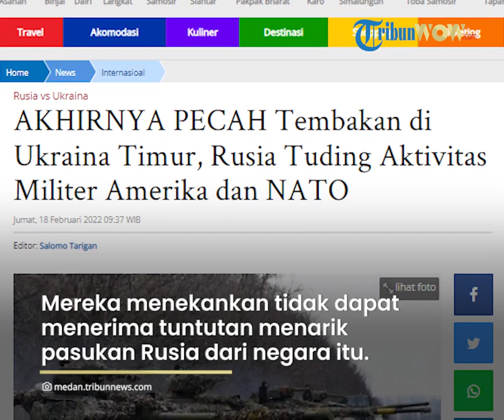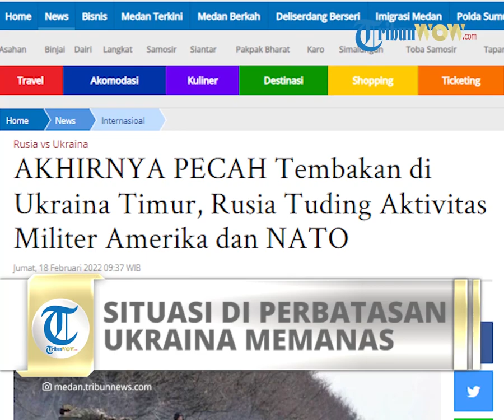Situasi di Perbatasan Ukraina Dikabarkan Memanas, Tembakan Demi Tembakan Mulai Terdengar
TRIBUN-VIDEO.COM - Situasi di perbatasan Ukraina dikabarkan memanas.

Tembakan demi tembakan mulai terdengar.

Apakah perang yang sebenarnya antara Rusia dan Ukraina sudah dimulai?

Terkini, Kementerian Luar Negeri Rusia telah merilis tanggapan negaranya untuk Amerika Serikat (AS) atas pengajuan proposal keamanan di Eropa Timur.

Dalam dokumen tersebut, kementerian itu secara khusus menekankan tidak dapat diterimanya tuntutan untuk menarik pasukan Rusia dari wilayah tertentu negara itu.

Dikutip dari laman Sputnik News, Jumat (18/2/2022), kementerian tersebut menunjukkan bahwa Rusia prihatin atas aktivitas militer AS dan NATO yang berkembang secara langsung di dekat perbatasan Rusia, sementara 'garis merah' dan kepentingan keamanan inti serta hak kedaulatan Rusia masih diabaikan.